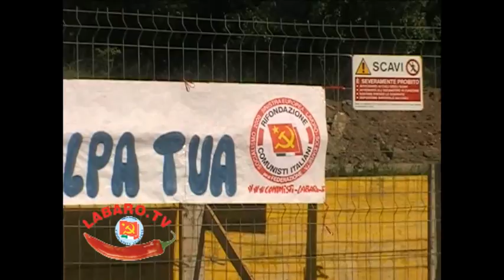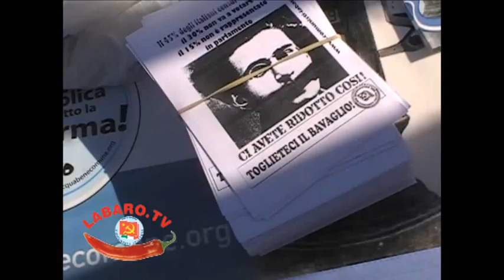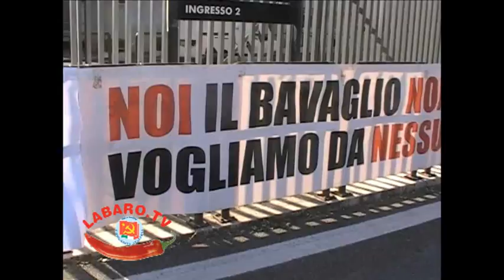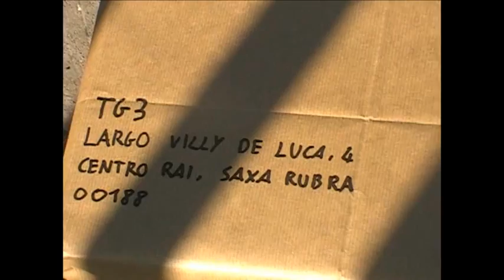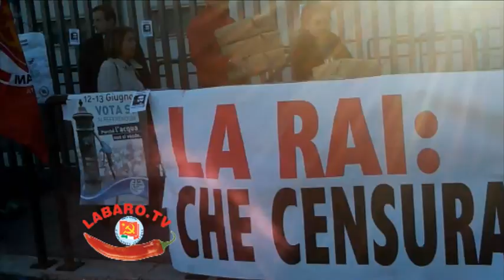RAI Che Censura Che Fa - Federazione della Sinistra contro Il Bavaglio ai Comunisti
I compagni e le compagne della federazione della sinistra protestano davanti alla sede RAI di Saxa Rubra, contro il bavaglio che la RAI e i giornali mettono ai comunisti rendendo muta la popolazione che li ha votati.